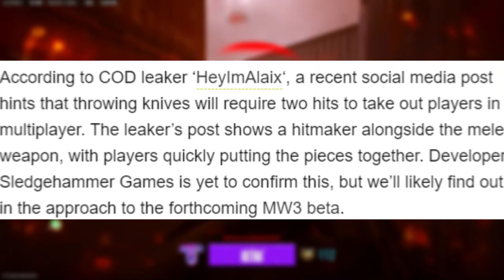THROWING KNIVEs GET HIT MARKERS! DOORS ON OLD MAPS! NEW BETA DATES! NEW MW3 LEAKS AND INFO!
- Hey in this video we talk about much more awesome content coming to MW3! Also the fact that throwing knives will now get hit markers!